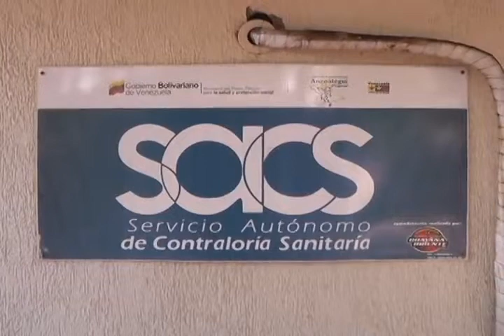Contraloría Sanitaria del estado mantiene abierto procesos administrativos a 41 centros estéticos